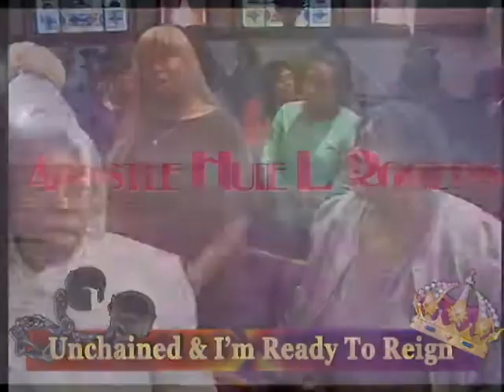Unchained And I'm Ready To Reign